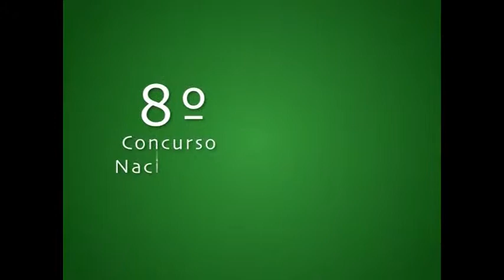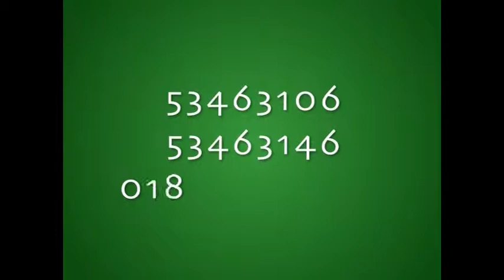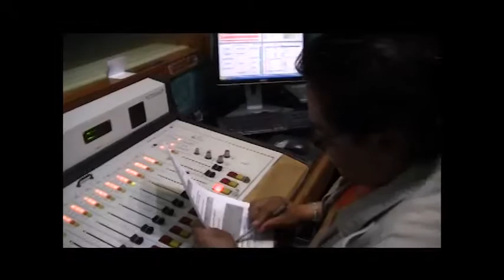PROG 26 BLOQ 2